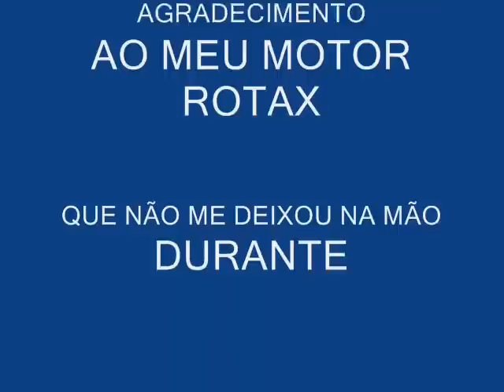crazy pilot, low pass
Overflying na ravina da represa , um voo nunca recomendado para amadores uhauhauhuau-low pass total